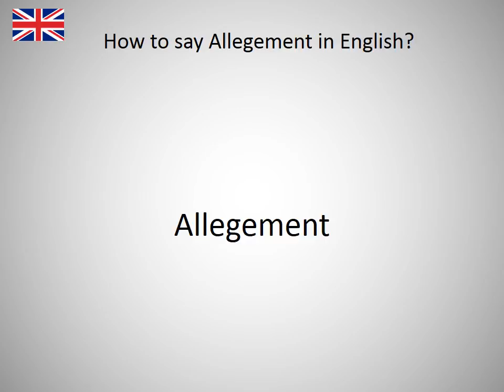How to say Allegement in English?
How to say Allegement in English? Learn the pronounciation Allegement! How to Pronounce Allegement. Expand your vocabulary, learn English words. Practice English online. Use this free pronunciation guide to practice words at a time. Learn English for free. Thank you for viewing, please like or subscribe! hoe om te sê, si të thuash, እንዴት እንደሚናገር, wie sagt man, comment dire, come dire, como dizer, как сказать, nasıl denir, cómo decir, 怎么说, πώς να το πω, hoe zeg je.